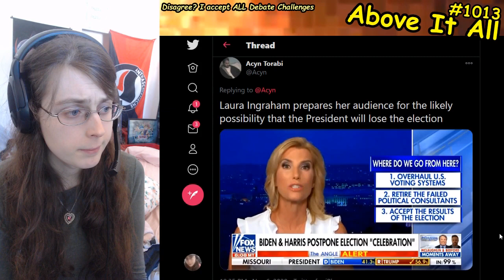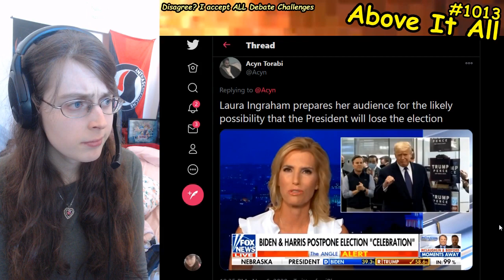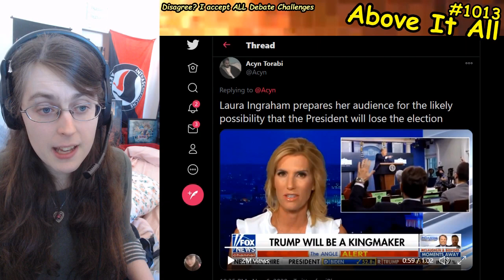Laura Ingraham Delivers Eulogy To Failed Trump Re-Election Campaign: "How Do We Move Forward?"